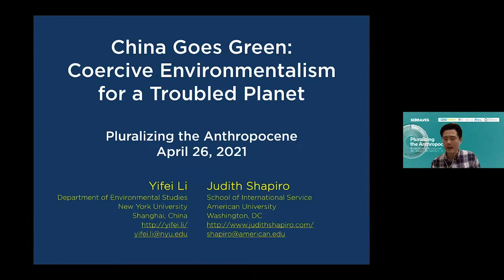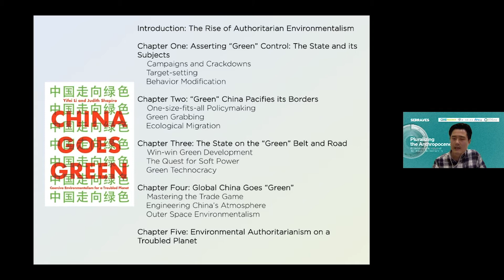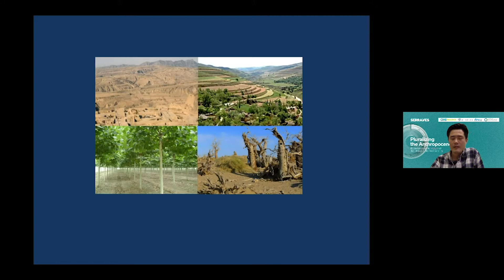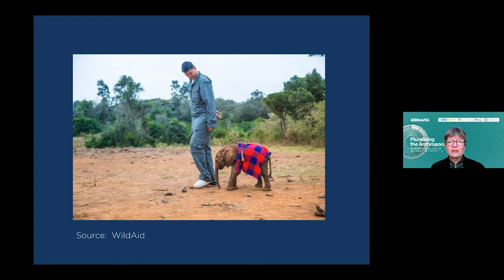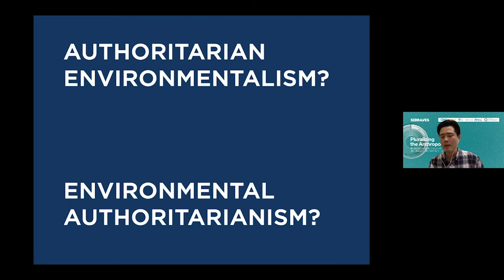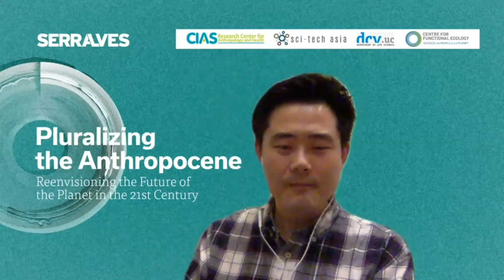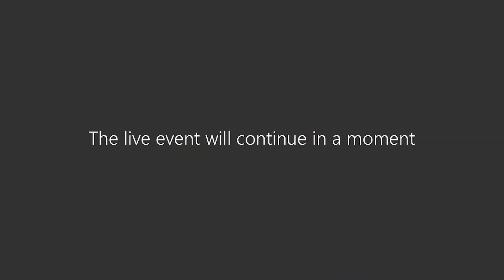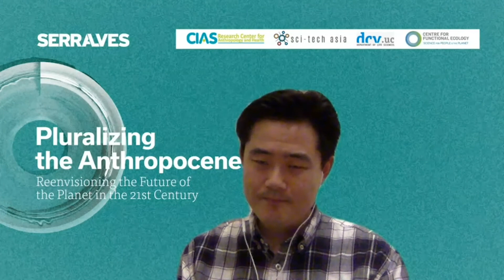PLURALIZING THE ANTHROPOCENE | CHINA GOES GREEN | YIFEI LI AND JUDITH SHAPIRO | 26 ABR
Yifei Li (New York University Shanghai) and Judith Shapiro (American University)
Moderator: Gonçalo Santos (CIAS/ Sci-Tech Asia)

(PT)
O que significa para o futuro do planeta, quando um dos sistemas de governos autoritário mais duradouro do mundo, procura a "civilização ecológica"? A China, apesar dos seus altos níveis de poluição e da sua colossal utilização de recursos naturais, desenvolveu um modelo de ambientalismo estatal que concentra o poder político, económico e epistémico sob uma liderança centralizada. Perante isto, a China parece consubstanciar a esperança de uma nova abordagem radical para a governação ambiental. Nesta sessão, os autores investigam os mecanismos concretos do ambientalismo coercivo da China para mostrar como "tornar-se verde" ajuda o estado a promover outras agendas, como a vigilância dos cidadãos e a influência geopolítica. Através de iniciativas, regulamentos e campanhas implementadas de cima para baixo para mitigar os impactos da poluição e da degradação ambiental, as autoridades chinesas também promovem a monitorização do comportamento dos indivíduos e das empresas, a pacificação das regiões fronteiriças e a expansão do poder e influência chineses ao longo da nova rota da seda, bem como nos bens comuns globais. Devido ao pouco tempo que resta para a mitigação das alterações climáticas e a proteção de milhões de espécies em extinção, precisamos considerar se um autoritarismo verde pode mostrar o caminho e quais são as suas promessas e riscos.

(ENG)
What does it mean for the future of the planet when one of the world’s most durable authoritarian governance systems pursues “ecological civilization”? Despite its staggering pollution and colossal appetite for resources, China exemplifies a model of state-led environmentalism which concentrates decisive political, economic, and epistemic power under centralized leadership. On the face of it, China seems to embody hope for a radical new approach to environmental governance.  In this keynote, the authors probe the concrete mechanisms of China’s coercive environmentalism to show how "going green" helps the state to further other agendas such as citizen surveillance and geopolitical influence. Through top-down initiatives, regulations, and campaigns to mitigate pollution and environmental degradation, the Chinese authorities also promote control over the behavior of individuals and enterprises, pacification of borderlands, and expansion of Chinese power and influence along the Belt and Road and even into the global commons. Given the limited time that remains to mitigate climate change and protect millions of species from extinction, we need to consider whether a green authoritarianism can show us the way and what are its promises and risks.